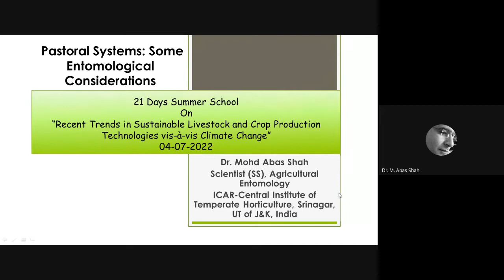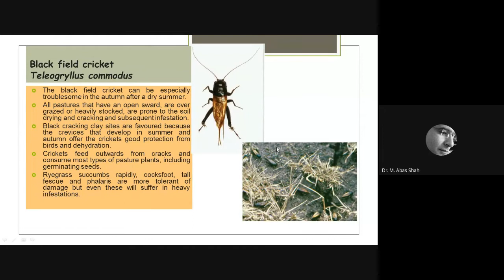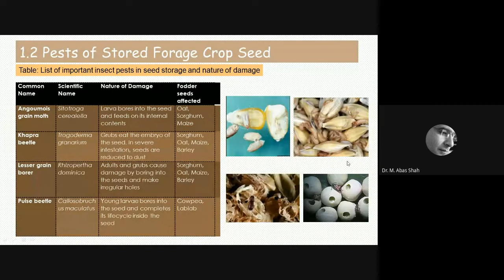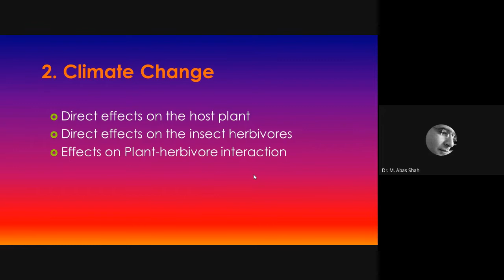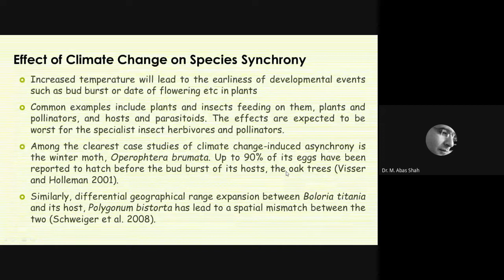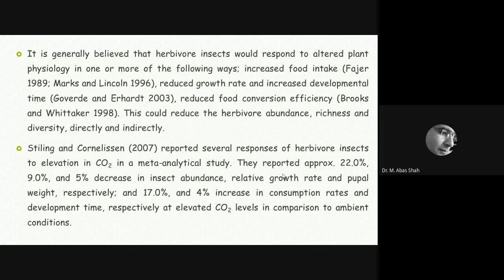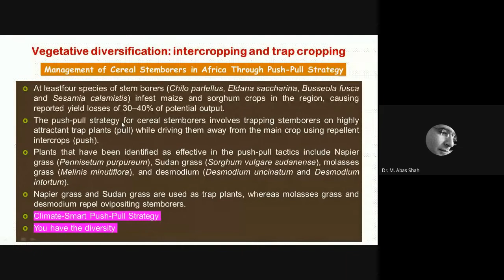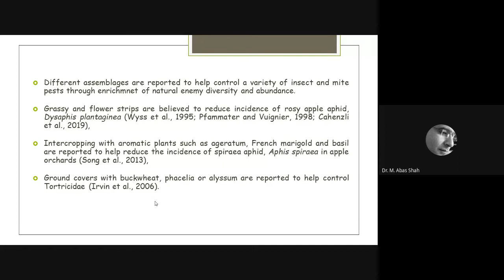Pastoral Systems Some Entomological Considerations 2022 07 04 22 35 GMT 7